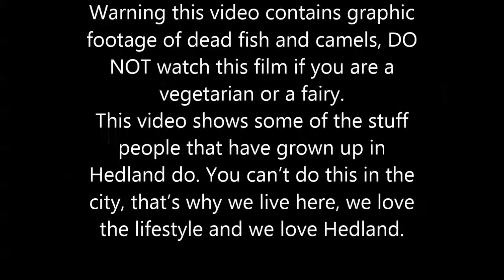camping, shooting and fishing in the North West